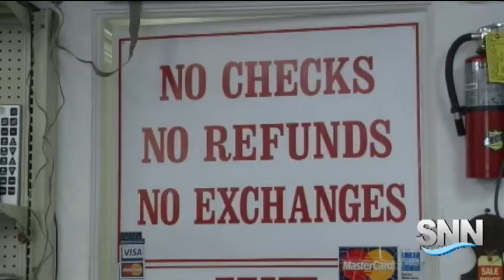SNN: Man Attempts to Pawn Stolen Bicycle to Owner